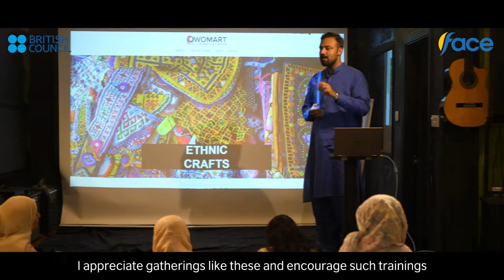Artisan Story Haji Bibi | Hunza | A Womart & British Council Documentary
The project explored the lives and crafts of artisans from around Pakistan. The first phase involved extracting artisan stories and recording training sessions in Islamabad and the second phase saw our team traveling to the communities of selected artisans (Sindh, Punjab, Gilgit Baltistan) and documenting how these craftswomen balanced their home and work lives.